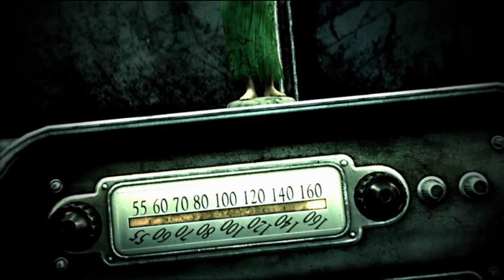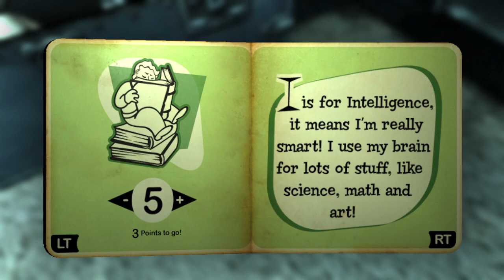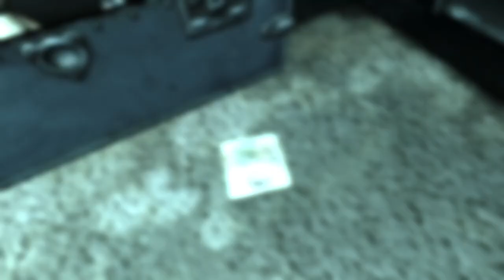Fallout 3 - Episode 1 - Welcome to the Vault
We are doing a new show every Friday Fallout Fridays! This series is recorded a head of time and each is about 45 minutes!

Welcome to the wasteland! We are making our way through the vault in this episode and next week we enter the waste land!